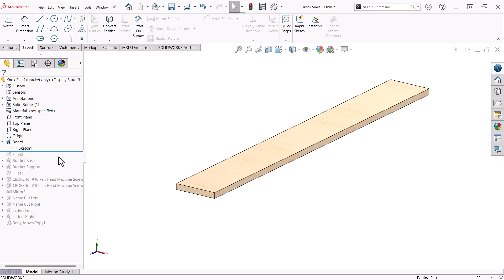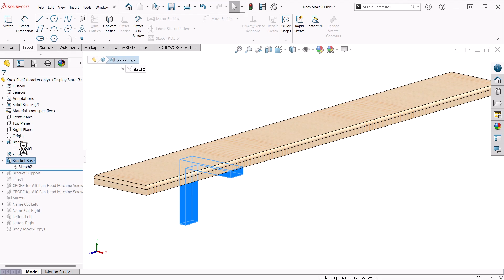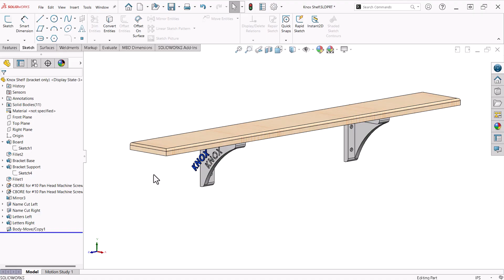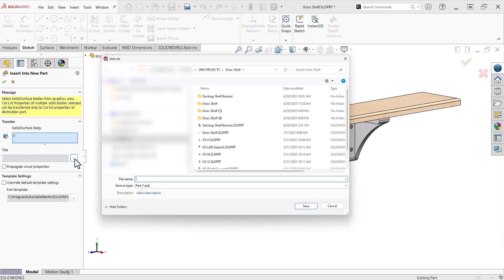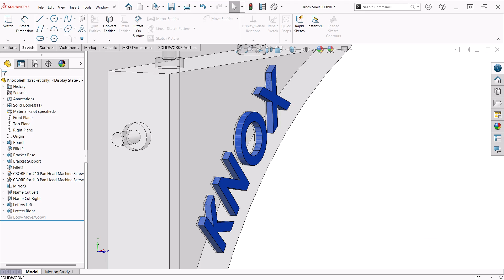3D Printed Shelf Brackets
Welcome to the Useful SOLIDWORKS Design Projects You Can Make Playlist! Through this multi-video series you will learn a host of design techiniques and approaches using SOLIDWORKS by creating practical projects you can make.  This video provides an overview of the design process for creating simple 3D printed brackets for a shelf. Learn how to use Sketch Text to personalize your brackets with inlaid letters and prepare each body for export as individual STL files. You'll also see tips for printing setup, including orientation, support material, and color swapping for a clean inlay finish. Perfect for organizing a workspace or adding a custom touch to a shelf project.

Explore additional methods for designing with SOLIDWORKS by visiting

Chapters:
0:00 - Introduction
0:30 - Multibody Part Design
2:27 - Exporting Solid Bodies
3:34 - 3D Printing
4:10 - Design Review